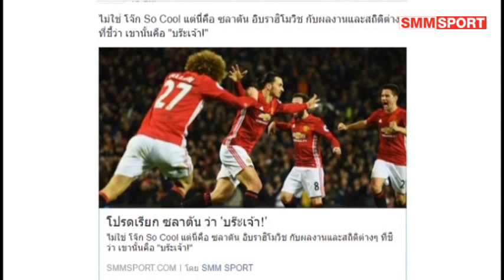สองผีขยี้หงส์ l เทปที่ 12 ตอน แดงเดือด Hands of POG l SMMTV